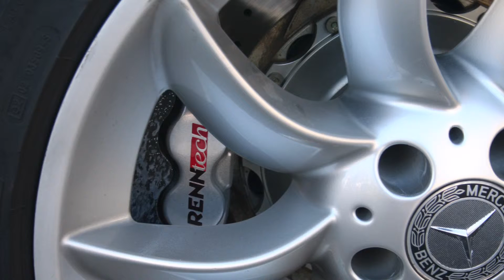McLaren Mercedes SLR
SLR coupe and roadster + the 722S.